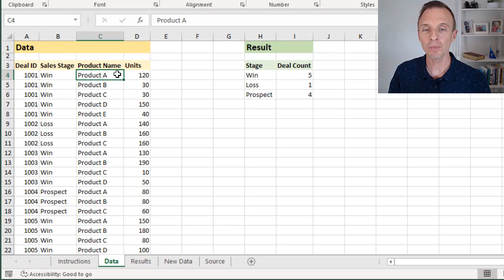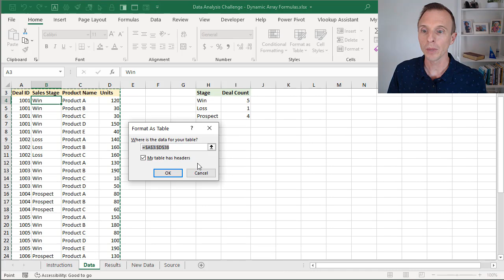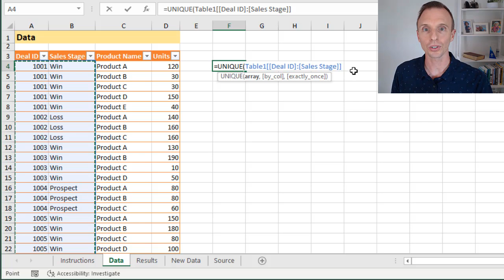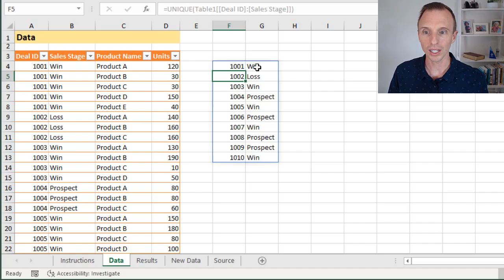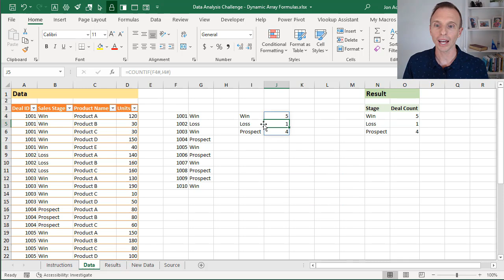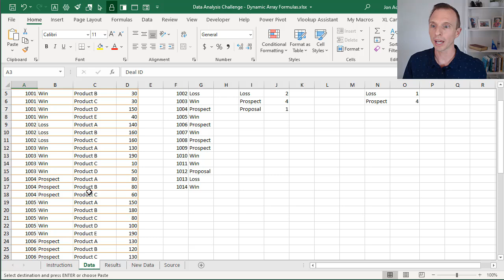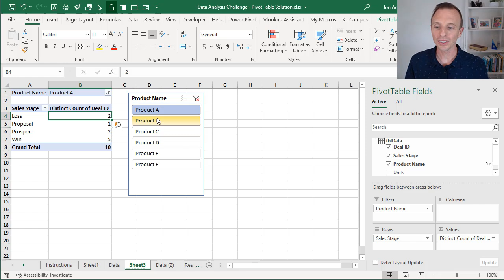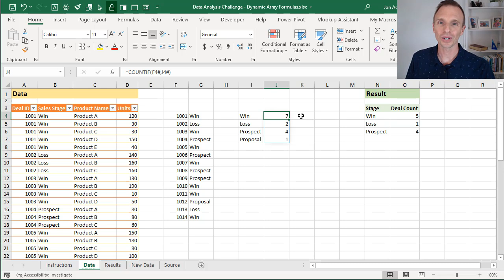Get A Distinct Count Report With Dynamic Array Formulas!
In this video, you can learn how to use the UNIQUE and COUNTIF functions to count
unique rows based on multiple columns of data. This is the third video in a series
looking at solutions to a Data Analysis Challenge that I gave to viewers.
If you’d like to read the accompanying blog post on my website, you can access it here:

00:00 Introduction
00:13 Distinct Count Report with Dynamic Array Formulas
01:04 Dynamic Array Formulas
02:03 The UNIQUE Function
03:56 The COUNTIF Function